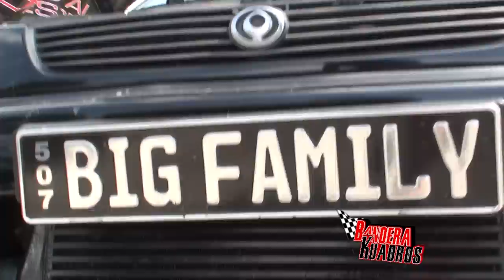CAR AUDIO - WEST SIDE TIME - Feria de la Chorrera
El pasado Domingo 20 de Julio se celebró la segunda fecha de la competencia de Sonido y autos fashion con categorias  SPL / Bass Race .
El publico disfruto al maximo la exibición de Autos Fashion donde cada uno de los competidores dieron el máximo de sus equipos.
Participaron desde dueños de Casas Instaladoras, técnicos y hasta público aficionado, fue un evento completamente familiar.

Espera aquí en Bandera Kuadros los próximos eventos del mundo automovilístico.